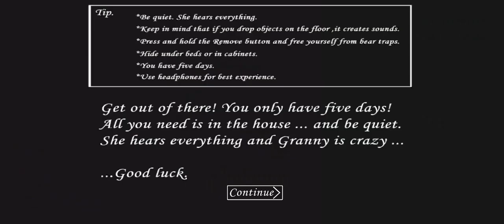Granny v1.8 | Psychopath Hunt Atmosphere | With Hard Mode Door Escape Full Gameplay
Hello dosto kaise hai aap log aaj mai aapke liye granny v1.8 ka psychopath hunt mod me hard mode me door escape karne wala Hu agar aapko ye videos acchi lage to is videos ko like aur channel ko subscribe karna mat bhulna